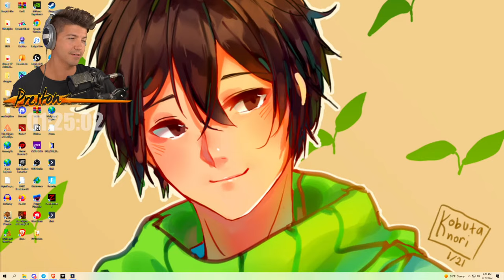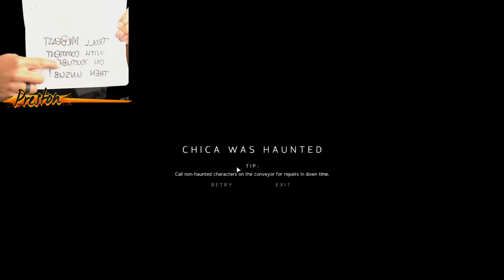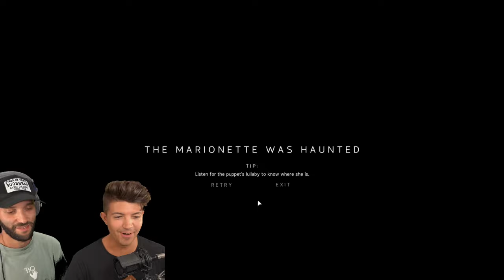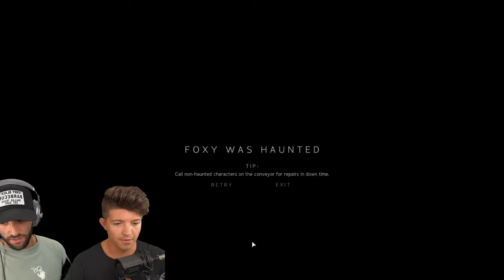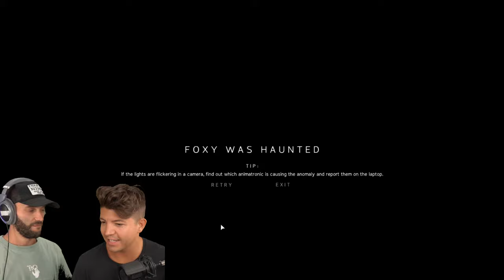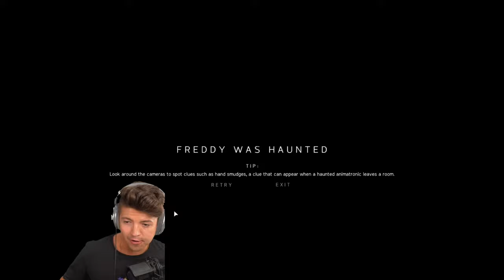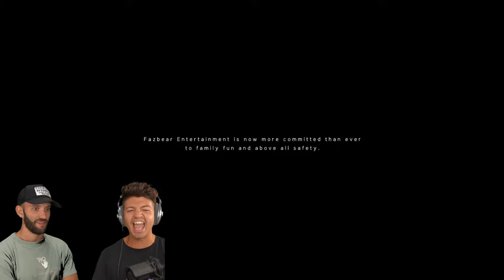Secret Five Nights at Freddys Chapter! (FNAF JR's)